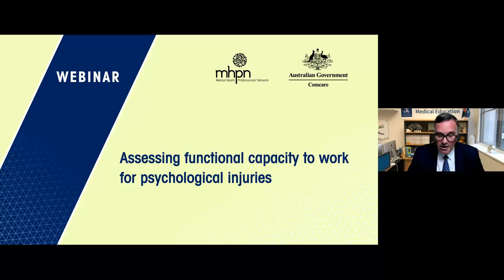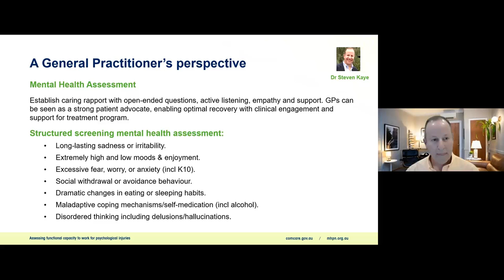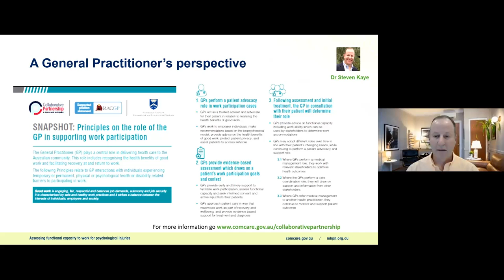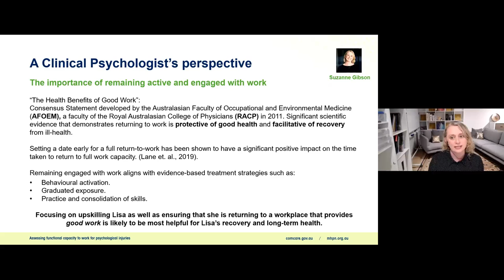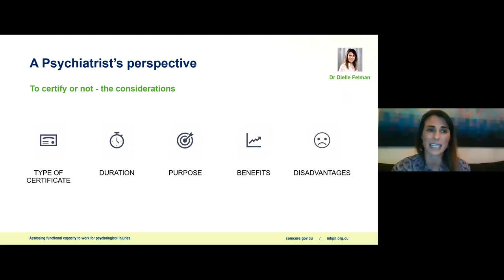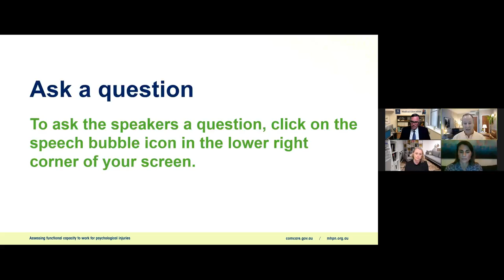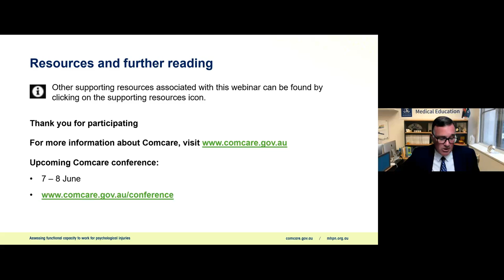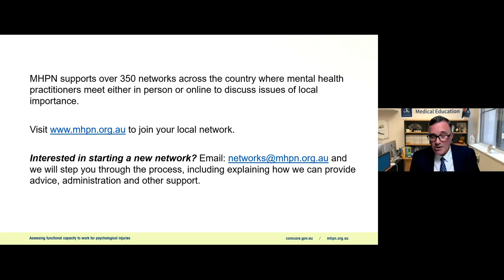Assessing functional capacity to work for psychological injuries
Watch this professional development webinar to enhance how you support those who experience psychological injury continue to participate in "good work" that supports their mental health and wellbeing.